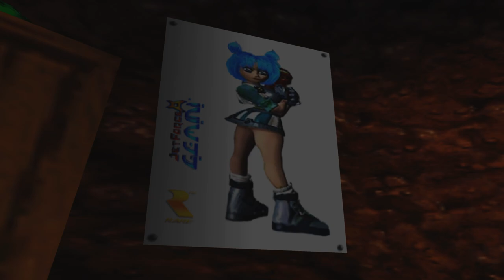BANJO-TOOIE w/ UDJ & TheNSCL - Episode 2 - Tweaks and Upgrades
Things have gotten more complicated since the last game. During our first level, we're gonna look at what's been updated, and what's been changed!